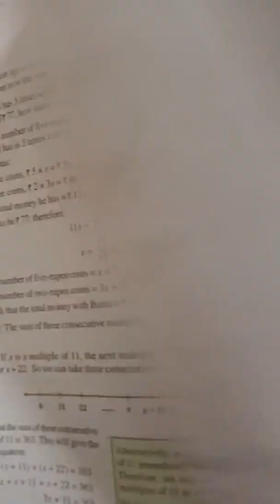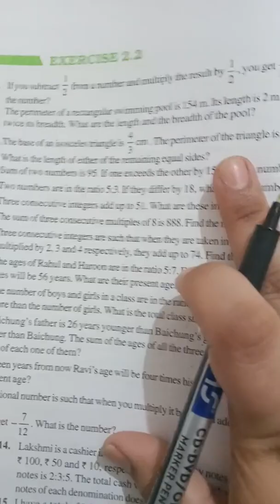GGS Class VIII Math Ch. 2 Part 2 : Linear Equations in One Variable